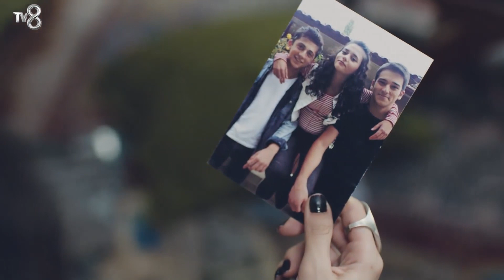Dime La Verdad Asu - Todo Por Mi Hija Capitulo 12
Dime La Verdad Asu - ¿QUIÉN ES EL PADRE DE OYKU?

ETIQUETA
PRODUCCIÓN: MED Producción
PRODUCTOR: Fatih Aksoy
DIRECTORA: Gokcen Usta
GUIÓN: Banu Kiremitci Bozkurt - Irmak Bahceci
PRODUCTORA EJECUTIVA: Suzan Surmeli